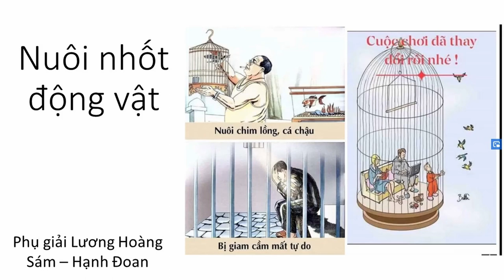Tại sao chúng ta bị giam cầm | Hạnh Đoan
Trích báo ứng hiện đời phụ giải Lương Hoàng Sám
Loài người bị nhốt rồi bãi biển trống rồi tắm nắng cái đã | Hải cẩu tắm nắng